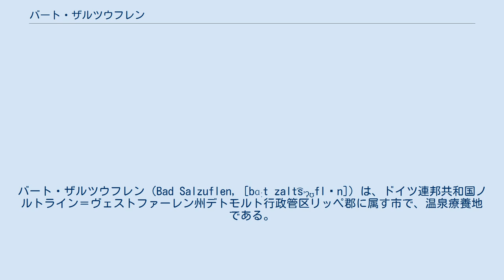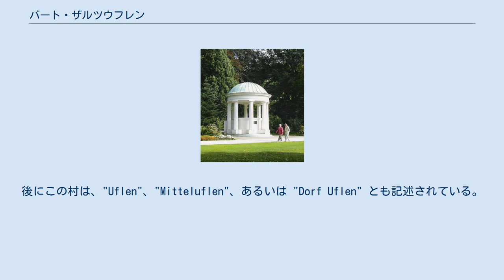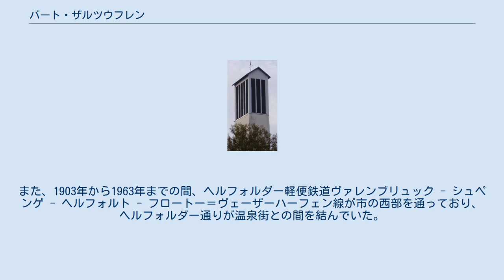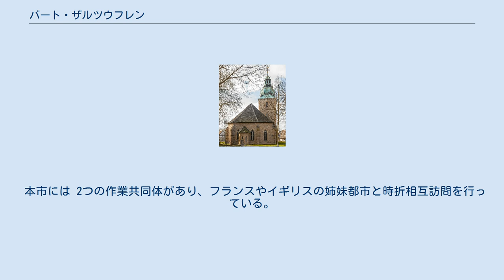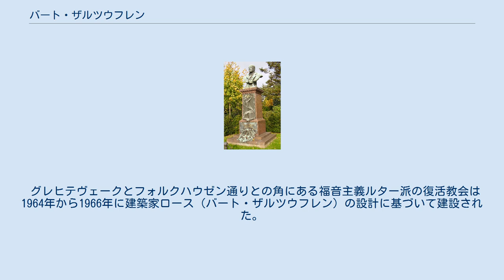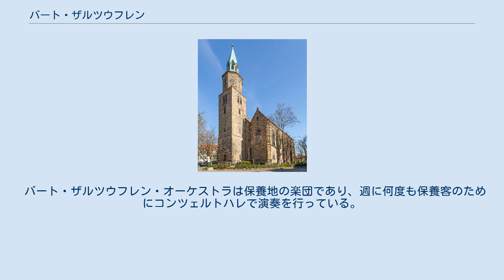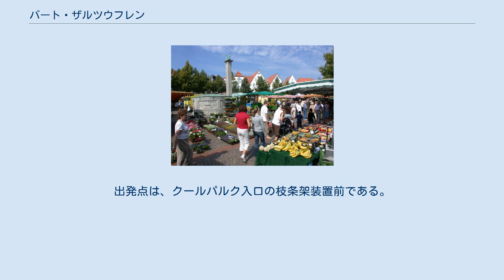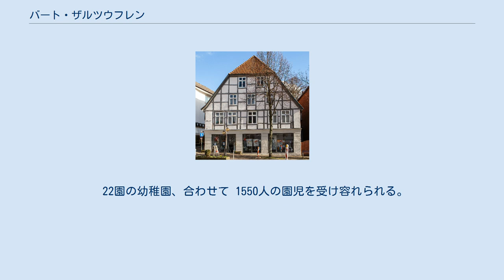バート・ザルツウフレン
バート・ザルツウフレン（Bad Salzuflen, [bɑːt zalt͡sʼʔʊflən]）は、ドイツ連邦共和国ノルトライン＝ヴェストファーレン州デトモルト行政管区リッペ郡に属す市で、温泉療養地である。
2013年8月以降、バート・ザルツウフレンはクナイプ式水浴療法の保養地となっている。
 バート・ザルツウフレンは、ラーフェンスベルガー盆地の東端、ザルツェ川とベーガ川がヴェレ川に合流する地点に面している。
他のノルトリッペ地方の自治体に比べ、人口密度は高い。
農耕地を主とする田舎風の地区が中心市街を囲んでいる。
ヴェレ川とベーガ川の北東の大部分はリッパーベルクラントの森に覆われた丘陵地で、市域の高度は 250 m にまで達する。
最低地点はヘルフォルトとの市境のヴェレ川で、約 34 m である。
市域は、2008年以降、トイトブルクの森 / エッゲ山地自然公園に含まれる。
 市域を、ヴェレ川、ベーガ川、ザルツェ川の川原の草地が貫いている。
ポドゾルやスタグノゾル・褐色土が主たる土壌タイプである。
ポドゾルの土壌は、第三紀の基盤を中生代の堆積物が覆ったものである。
 こうした起伏の多い土地から湧出する塩分を多く含んだ鉱泉がバート・ザルツウフレンの特徴であり、この地域は「ハイルガルテン・ドイチュランツ」（ドイツの健康の庭）と呼ばれている。
 バート・ザルツウフレンの鉱泉データ 地熱ゾンデや地熱ポンプを用いた地熱源の利用について、この地域は、「良好な」から「大変に良好な」環境にある。
 「大きな中規模都市」に分類されるバート・ザルツウフレンは、面積 100.06 km2 におよぶ。
市域はおおむね楕円形であり、東西軸の最大長は約 13 km、南北軸の最大長は 11 km である。
 バート・ザルツウフレンは、東はレムゴー、南はラーゲ、南西はレーオポルツヘーエと境を接している。
この3市町村はリッペ郡に属す。
 西は郡独立市のビーレフェルト、北西はヘルフォルト、北はフロートー（この 2市はヘルフォルト郡に属す）と境を接する。
バート・ザルツウフレンはヘルフォルトともにビーレフェルト都市圏に属す。
 本市は、以下の 12地区からなる。
人口が多い地区は、バート・ザルツウフレン地区、シェトマール、ヴェルル＝アスペ、ヴュステンで、この 4地区で、バート・ザルツウフレン全体の人口の約 70% を占める。
バート・ザルツウフレン、シェトマール、ヴェルル＝アスペ、ホルツハウゼン、エールゼン＝ブレーデンは、連続した住宅地を形成している。
 ^ ヘルザーハイデ (Hölserheide) を含む ^ ジルバッハ (Sylbach) を含む ^ フォルクハウゼン (Volkhausen) を含む ^ クネッターハイデ (Knetterheide) を含む ^ フレットホルツ (Frettholz)、グリムケ (Glimke)、ヘラーハウゼン (Hellerhausen)、ホレンシュタイン (Hollenstein)、ペーレン (Pehlen)、ピレンブルーフ (Pillenbruch)、フォスハーゲン (Voßhagen)、ヴァルデマイネ (Waldemeine) を含む バート・ザルツウフレンは、中央ヨーロッパに典型的な、夏に最大の降水がある温和で湿度の高い気候である。
年間平均気温は位置や高度にふさわしい 9.3 ℃である。
803 mm の年間降水量は北ドイツのそれ (640 mm) やドイツ全体の平均値 (690 mm) よりもやや多いが、トイトブルクの森の山陰に位置する事からリッペの平均降水量 (877 mm) よりもやや少ない。
 マテウス・メーリアンの銅版画に描かれた1647年頃のザルツウフレン 11世紀半ばに、"Uflon" という集落と、そこにある塩泉が初めて記録された。
"Uflon" は、古高ドイツ語で「森に面した」という意味である。
後にこの村は、"Uflen"、"Mitteluflen"、あるいは "Dorf Uflen" とも記述されている。
 塩分を含んだパウリーネ源泉の利用については、中世初期に初めて製塩所が建設された。
この製塩所は、現在でも「ザルツホーフ」と呼ばれている集落に造られ、市章にもこの塩泉が描かれている。
 バート・ザルツウフレンの市壁 利益の多い塩の交易とシュテルンベルク伯の奨励によって、この集落は都市へと発展し、15世紀に 4つの門と 3本の見張り塔を持...